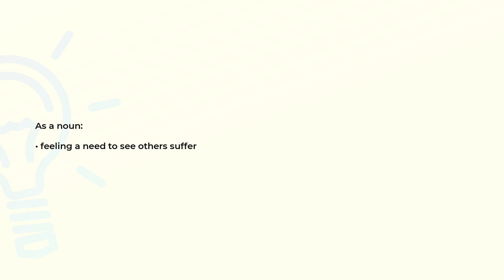What is the meaning of the word MALICE?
Definition and spelling of the word MALICE.

(00:00) Intro
(00:08) As a noun
(00:15) Spelling

As a noun (00:08):
• feeling a need to see others suffer